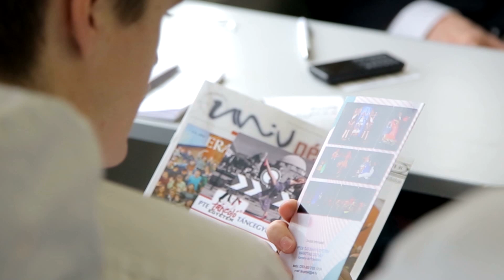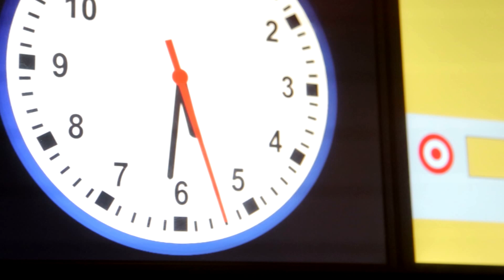PTE IC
Tovább robog a PTE IC Pécs és Budapest között, naponta két alkalommal, hogy az egyetem hallgatói és dolgozói, valamint vendégeik még könnyebben juthassanak el úti céljukra.